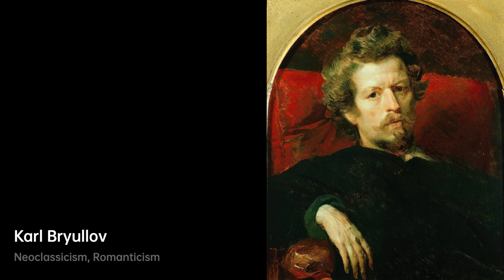Who is Karl Bryullov｜Artist Biography｜VISART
Karl Pavlovich Bryullov (Russian: Карл Па́влович Брюлло́в; 12 December 1799 – 11 June 1852), original name Charles Bruleau, also transliterated Briullov or Briuloff and referred to by his friends as "The Great Karl", was a Russian painter.

A biography of Karl Bryullov.artist Biography VIS VISART Karl Bryullov